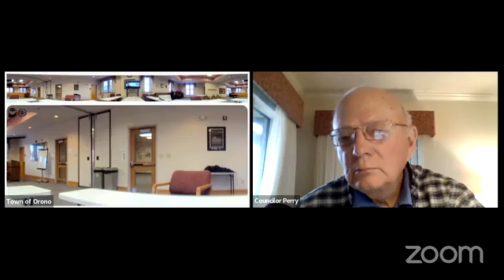Council Committees Meeting - 02/28/2022